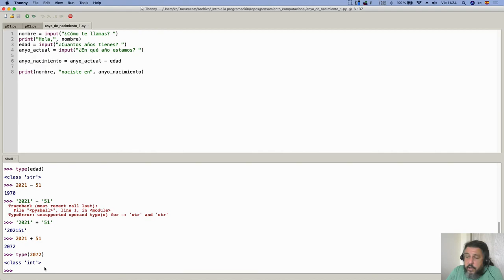Curso de Programación | Profundizando en las diferencias STR, INT